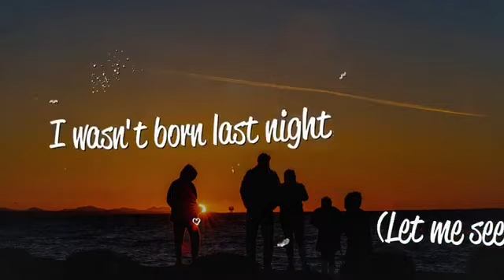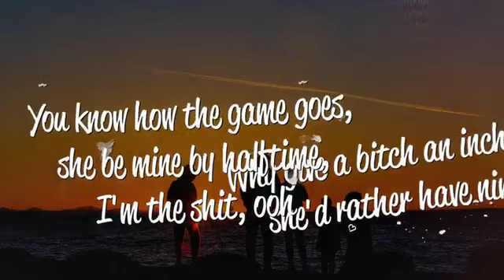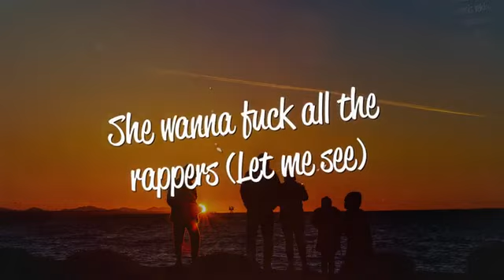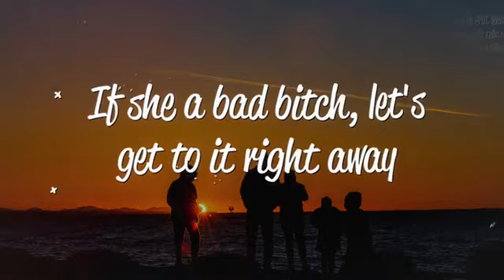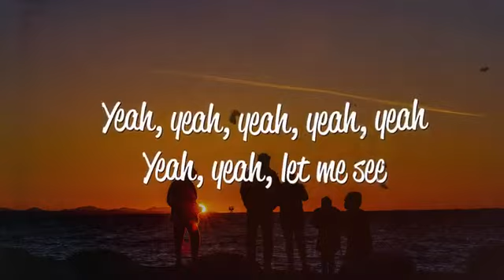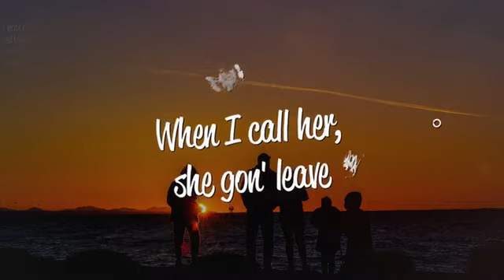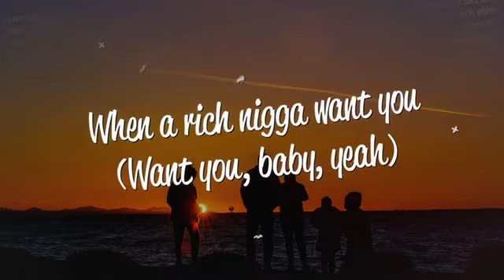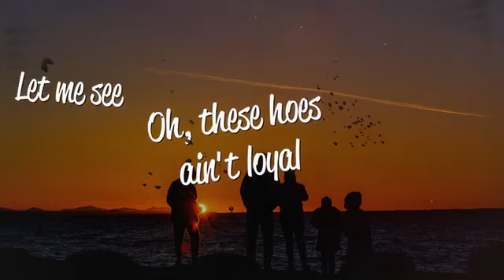Chris Brown - Loyal (Lyrics) ft. Lil Wayne, Tyga